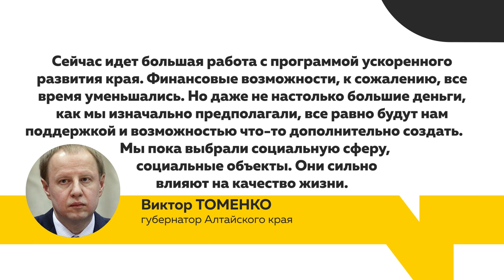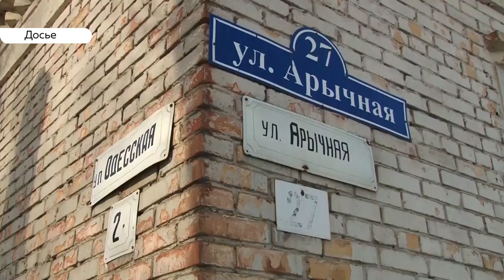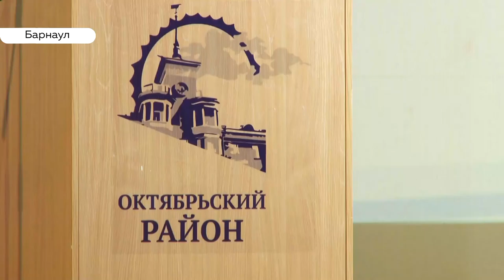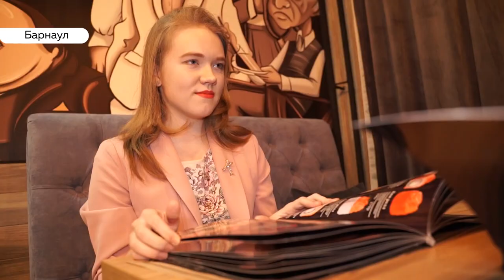«День с Толком». 21.02.2020. Выпуск 15:30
- Бедность на Алтае будет курировать новый министр труда и соцзащиты
- Не подходит. Новое здание под рубцовский тубдиспансер одобрили не все депутаты
- Мы споем лучше, чем Тима Белорусских. Барнаульцы предлагают свои кандидатуры для Евровидения